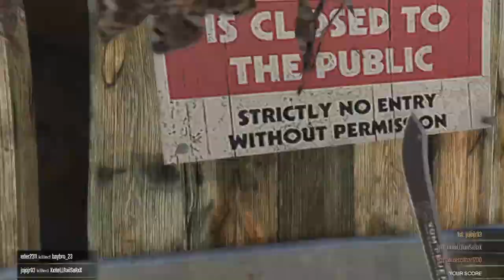Grand Theft Auto V Online Secret Tunnel